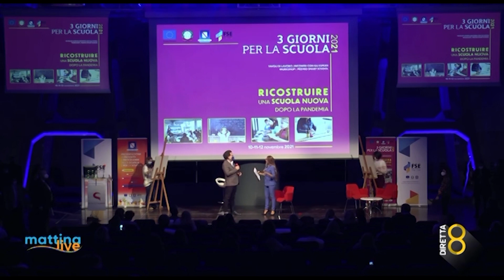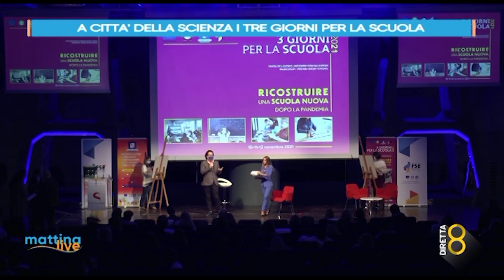"Tre giorni per la scuola": Valter De Bartolomei - MattinaLive 10/11/2021